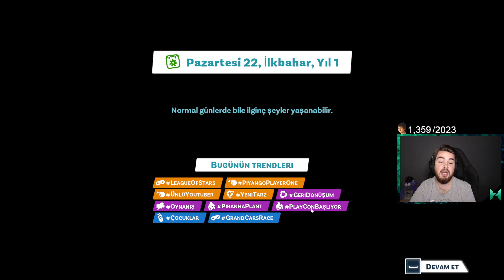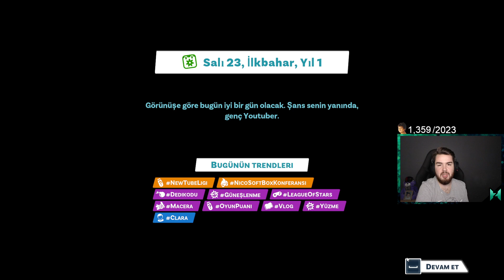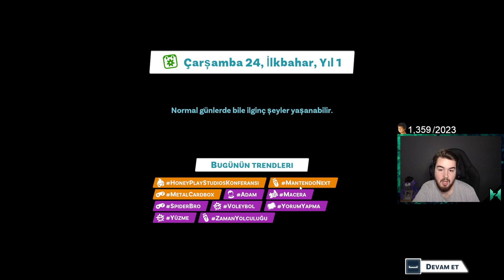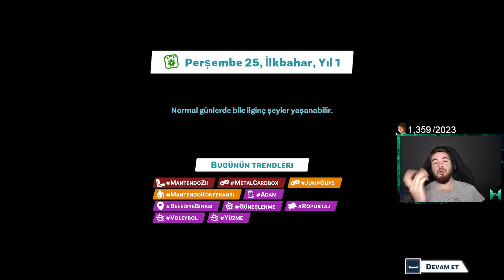ÜNLÜ YOUTUBER'I BULDUK! | Youtuber's Life 2 10. Bölüm